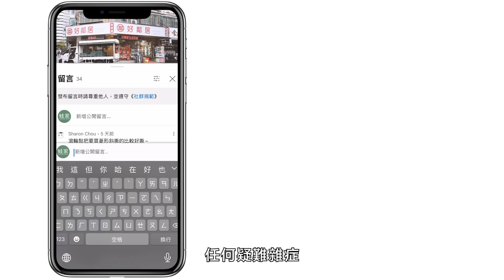爆雷超難用收納品竟然還有那麼多！真的買到難用收納品該怎麼辦？衣架、鞋架、鞋盒、收納架，看起來好用但買了超後悔，蛙家教你還可以這樣用｜勸世系列 ep2｜蛙家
爆雷超難用收納品第2集來囉！
上次我們介紹了數個經典的難用收納品，但應觀眾強烈要求，我們進行了第二次特輯，這次要介紹哪些大家一致公認難用的收納品？你又踩了多少地雷呢？避免踩雷，趕快看下去。

📍影片目錄
00:00｜影片開始
00:25｜螺旋曬衣架
02:01｜難用衣架有這些
02:07｜省空間摺疊魔術衣架
02:55｜DIY組合鞋盒
04:14｜分層鞋架
05:20｜居家品牌手機架
05:49｜無痕掛勾
06:59｜擠牙膏收納架

📍 購買資訊
㊙️ 更多好康搶先通知！快加入社團鎖定｜